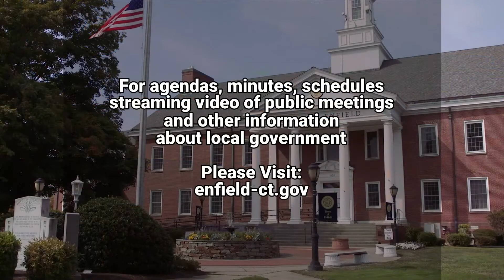Enfield, CT - Planning & Zoning Commission - June 9, 2022